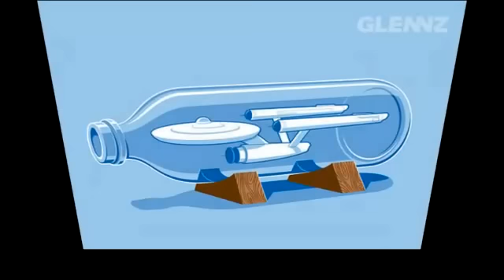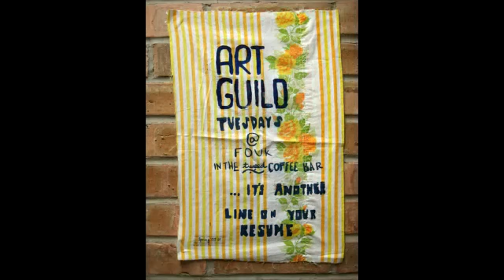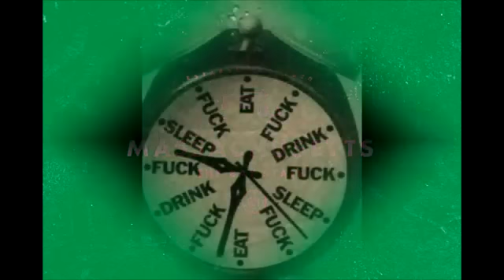the isley brothers - layaway